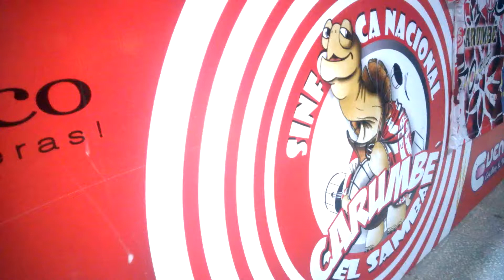Rodízio de Pizza, Carumbe Rumbo a los 70 años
Gran Noche de Rodízio Carumbecero 2017 !!!